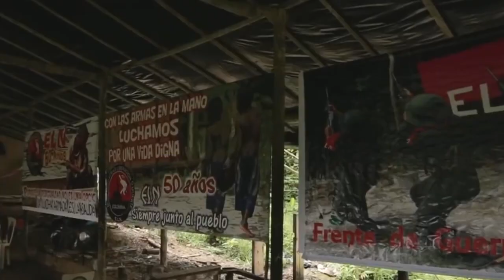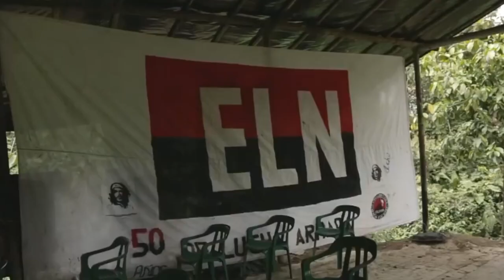EntreNos - Alberto Pinzón, antropólogo colombiano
El antropólogo Alberto Pinzón Sánchez explica el concepto de “Bloque de Poder Contrainsurgente” en Colombia, compuesto por 10 ruedas dentadas (ejército, organizaciones empresariales, medios de comunicación, multinacionales, narco, etc.) que actúan bajo la dirección de la Embajada de EEUU en Bogotá y torpedean cualquier intento de paz.